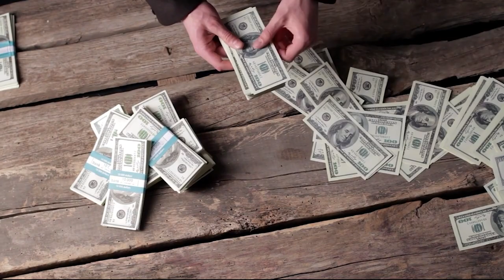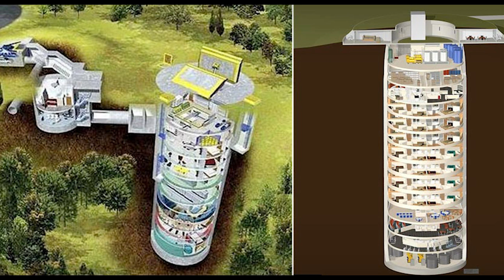💥 Bunker De Lujo | Bunkers Para Multimillonarios | Bunkers De Supervivencia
Lujos y Dinero ¡Experimenta la verdadera seguridad que sólo un bunker de lujo para los multimillonarios puede ofrecer! Estos refugios de última generación están diseñados para resistir cualquier amenaza, desde un ataque nuclear hasta una catástrofe natural. Están equipados con todo tipo de características de lujo, como cocinas gourmet, salones de entretenimiento, salas de juegos, gimnasios y mucho más. Los bunkers de lujo para multimillonarios ofrecen la máxima seguridad y comodidad para aquellos que tienen el dinero para invertir en ellos.